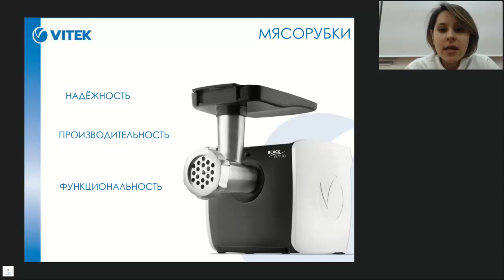Вебинар по мясорубкам VITEK (Потребительские свойства)